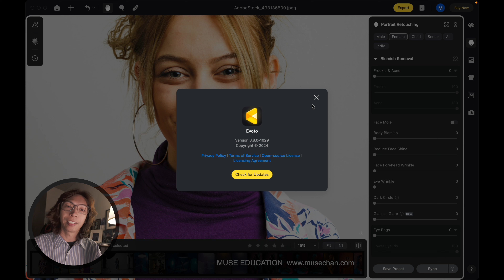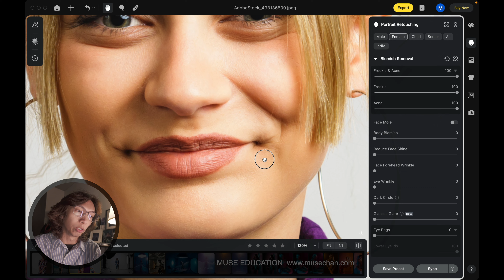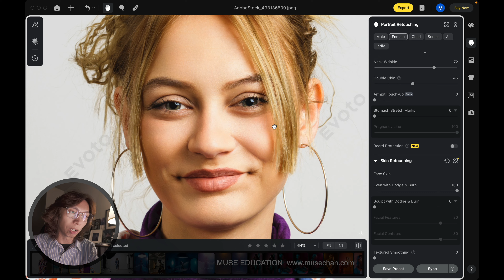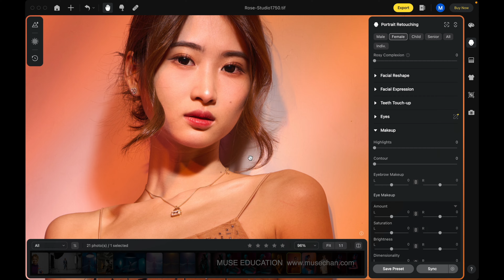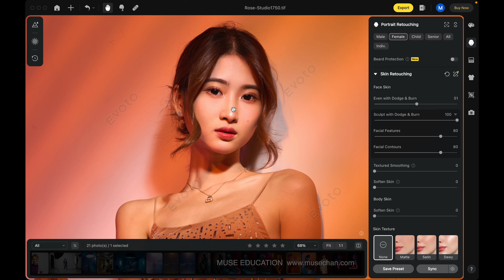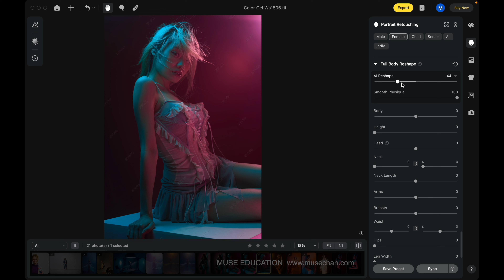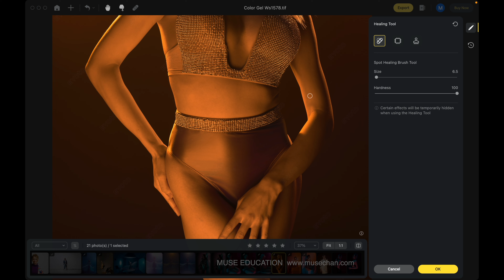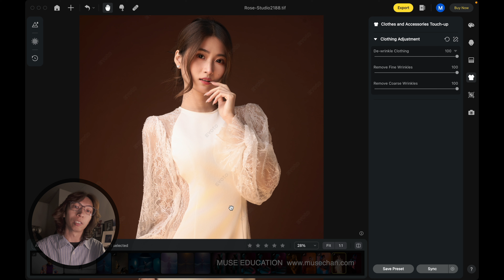Evoto 功能更新 / Ai人像攝影修圖軟件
Evoto 功能更新 / 人像攝影修圖軟件

Follow Muse Chan
Muse Chan 網上人像攝影課程 Online Courses：